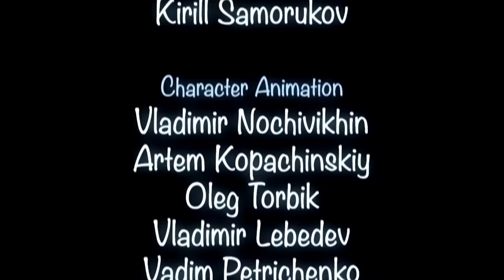Booba - The Candle - Episode 7 - Cartoon for kids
On New Year's Eve, Booba tries to blow out the candle. What could be easier? Eventually this trick turns into a new adventure!

It’s funny, but the original name of Booba is pronounced by small kids as booba, boba, буба, bobby, bobba, bupa, боба, buba, баба, bobaa, بوبا, bubba, baba, duba, boombah and even ﺏﻮﺑﺍ.